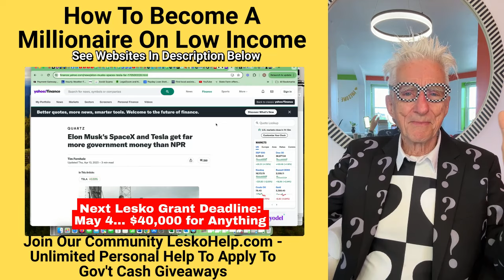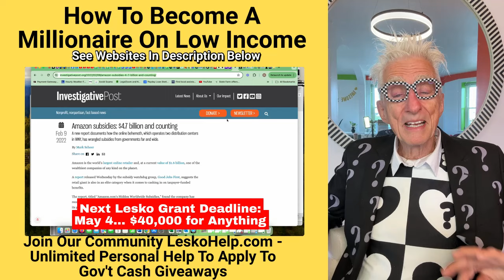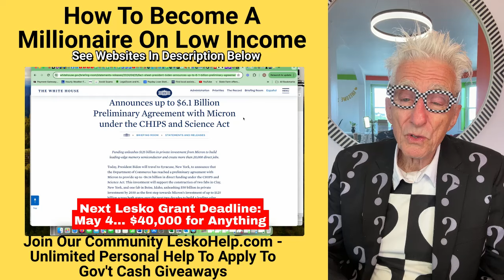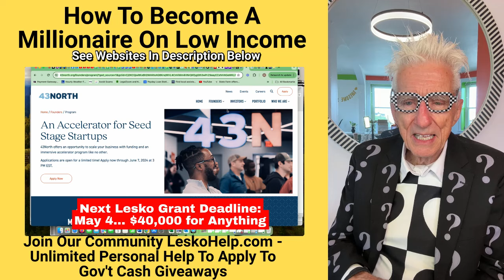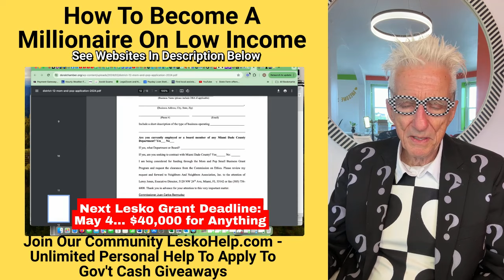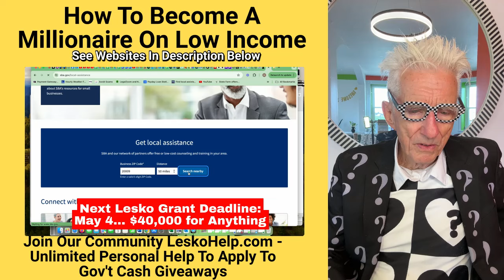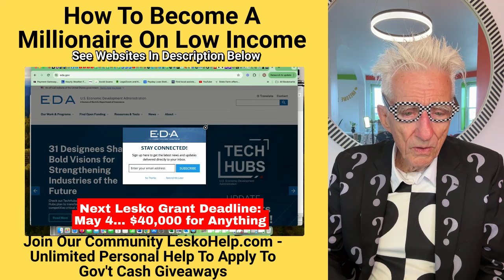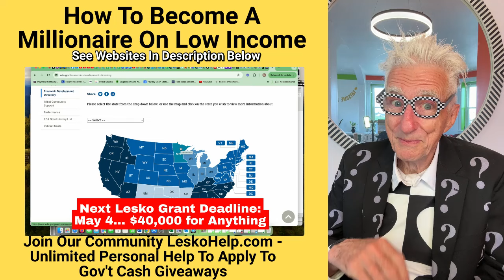How To Become A Millionaire On Low Income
1) Personal Help to Apply to Every Gov't Grant
2) Weekly Live Video Grant Training
3) Monthly $70,000 grants for members
4) Members Help Members Live
Bill Gates and Microsoft, Apple Computer, American Express

$1 Million For An Idea For A Company That Has No Sales

4 Page Application Fill In The Blanks Applications For $2,500 Mom and Pop Grant

One-on-One Coaching and a $10,000 Grant to start A Small Business

$250,000 Gov’t Forgivable Loan To Own Your Own Business
SBA.gov/local-assistance
EDA.gov